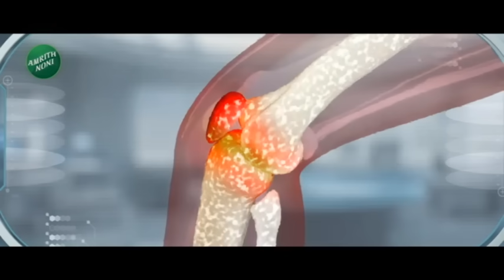Shambhuraj Desai | प्रकाश आंबेडकर पासून शरद पवार यांच्यापर्यंत मराठा आरक्षणासाठी सर्वजन येणार एकत्र